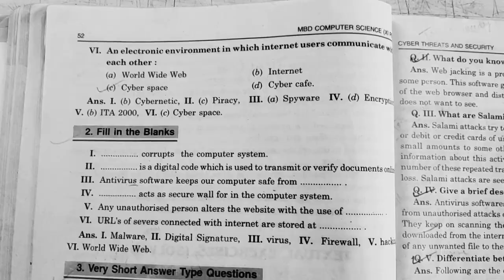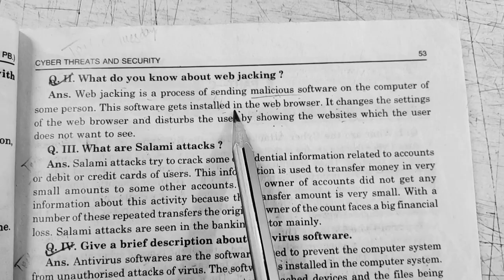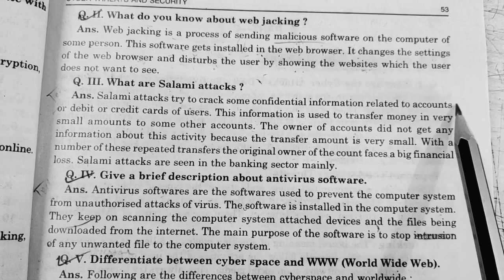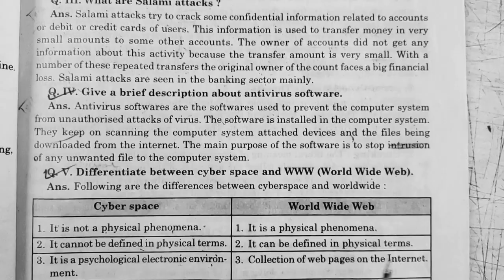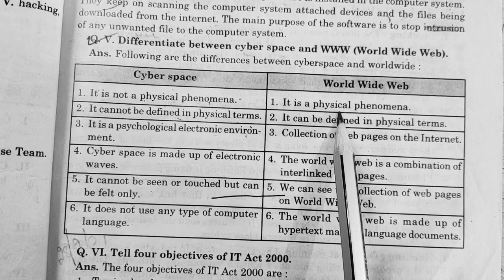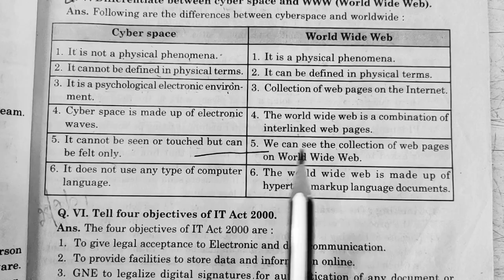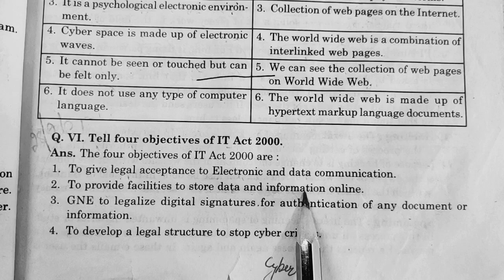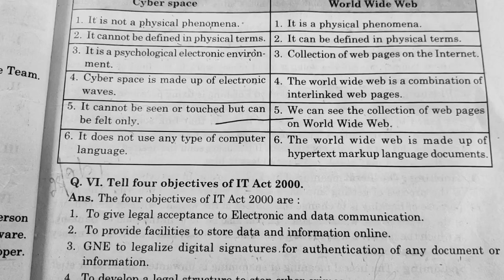chapter 3rd, cyber threads and security, short question answer, mbd guide